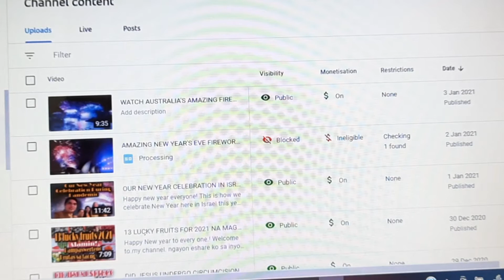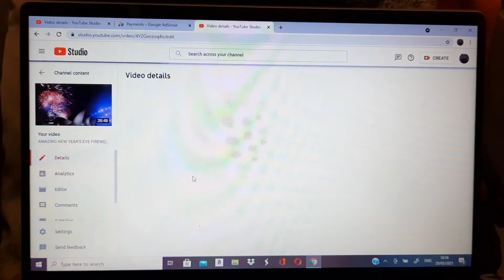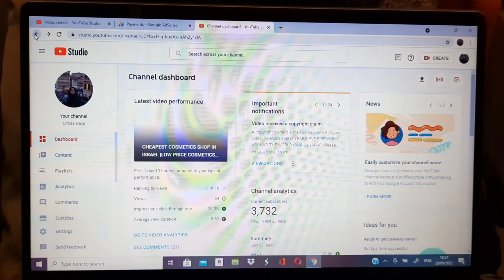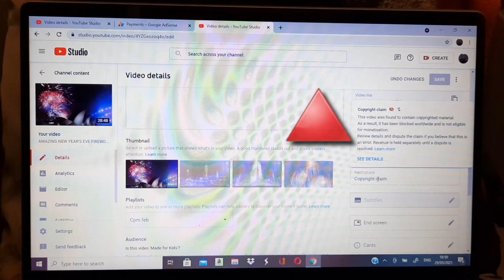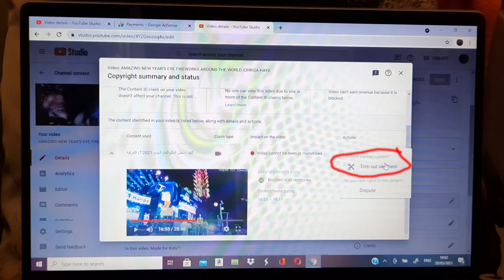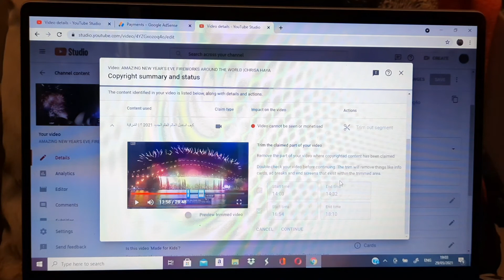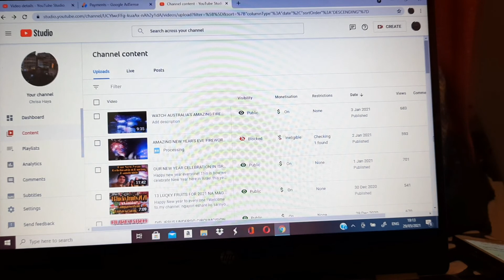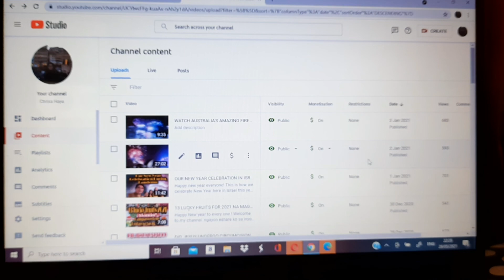HOW TO FIX COPYRIGHT CLAIM CONTENT ON YOUR VIDEO |HOW TO FIX COYRIGHT STEP BY STEP |CHRISA HAYA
HOW TO FIX COPYRIGHT CLAIM CONTENT ON YOUR VIDEO |HOW TO REMOVE COPYRIGHT CLAIMS in this video im shating to all how i fix and remove copyright claim on your video.

in this video its about tutorial on how to fix cooyright claim content on your video. how to remove copyright claim step by step tutorial.